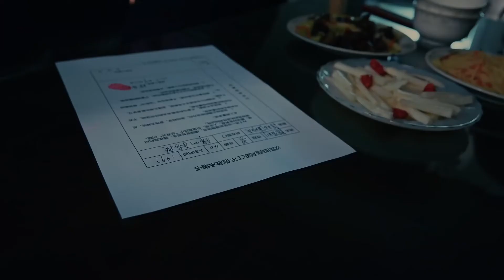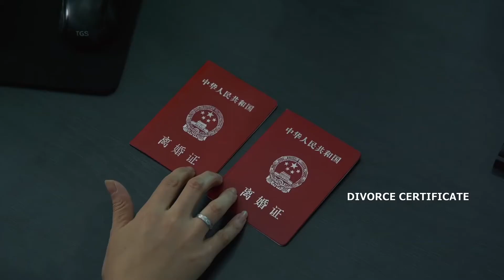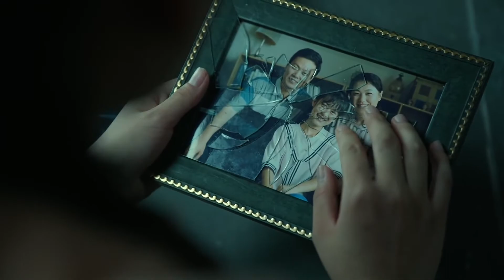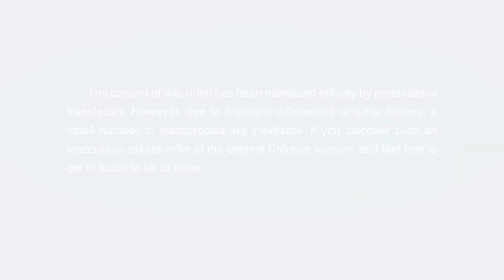BASED ON A TRUE STORY OF A CHRISTIAN LIFE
A WOMAN OF FAITH